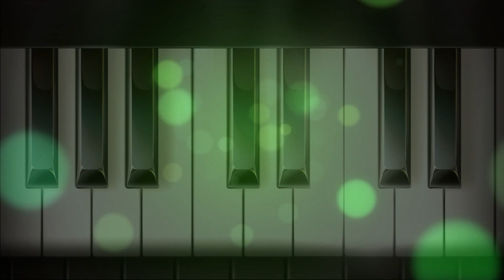En Kalyana Vaibogam Song | Azhage Unnai Aarathikkiren Tamil Movie | Vani Jayaram, Ilayaraja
“En Kalyana” song is from the movie “Azhage Unnai Aarathikkiren” sung by singer Sudha Valli, lyrics by the well known lyricist Vaalee and music by the Prolific Tamil composer with a legendary reputation – Ilaiyaraja
“En Kalyana” a very melodious song beautifully rendered by the versatile singer Sudha Valli, Absolute divine music by Maestro Illayaraja starring, Latha and Jaiganesh. Deep expression and great feel of emotions by both singer as well as the artist.
 “Azhage Unnai Aarathikkiren” is a Tamil film, directed by C. V. Sridhar who is a acknowledged Tamil director of melodramas and produced by B. Bharani Reddy. The film stars Vijayakumar, Latha, Jaiganesh and Nagesh in the lead roles. The film was simultaneously shot in Kannada and Telugu as Urvashi Neenu Nanna Preyasi and Urvasi Neeve Naa Preyasi respectively.
The story plot goes like: Vasu loves Vani but Vani loves Venu, who is a Lothario. Venu drugs her during a party and entices into physical relation and eludes. However, she is obliged to decimate Venu when he tries to molest her sister. The movie is a very intense emotional drama with a strong emphasis on composition and gesture.
என் கல்யாண வைபோகம்
உன்னோடுதான்
என் கல்யாண வைபோகம் உன்னோடுதான்

நல்ல நாளில்
கண்ணன் மணி தோளில்
பூமாலை நான் சூடுவேன்
பாமாலை நான் பாடுவேன்

வைபோகம் உன்னோடுதான்

மழைக்கால மேகம்
திரள்கின்ற நேரம்

மழைக்கால மேகம்
திரள்கின்ற நேரம்
மலைச்சாரலே
தாலாட்ட நீராட்ட
மலர்க்கூட்டம் எதிர்பார்க்கும்
இளவேனிற் காலம்

பூவையும் ஒரு பூவினம்
அதை நான் சொல்லவோ

வைபோகம் உன்னோடுதான்

உறங்காமல் நெஞ்சம்
உருவாக்கும் ராகம்

உறங்காமல் நெஞ்சம்
உருவாக்கும் ராகம்
உனக்கல்லவோ
கேட்பாயோ மாட்டாயோ
சுகம் கொண்ட சிறு வீணை
விரல் கொண்டு மீட்டு

மாலையும் அதிகாலையும்
நல்ல சங்கீதம்தான்

நல்ல நாளில்
கண்ணன் மணி தோளில்
பூமாலை நான் சூடுவேன்
பாமாலை நான் பாடுவேன்

என் கல்யாண வைபோகம்
உன்னோடுதான்
வைபோகம் உன்னோடுதான்
வைபோகம் உன்னோடுதான்

Ilaiyaraja, Superhitsong, EnKalyana, AzhageUnnaiAarathikkiren, என்கல்யாணவைபோகம், en kalyana vaibogam unnoduthan, ilayaraaja, ilayaraja song, ilayaraja hits list, ilayaraja 80s hits list,